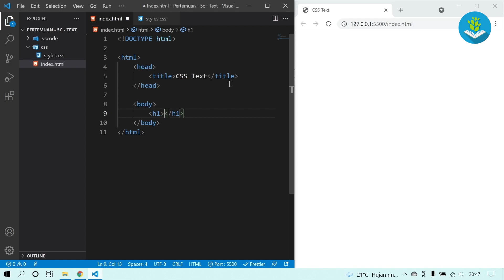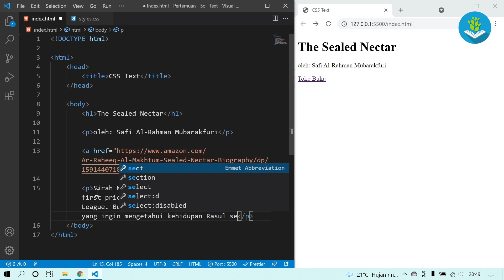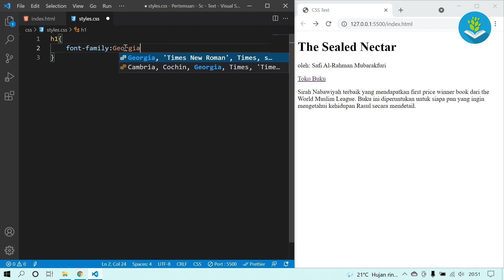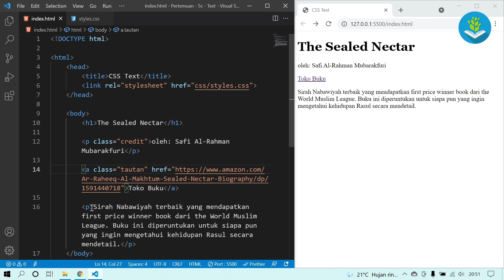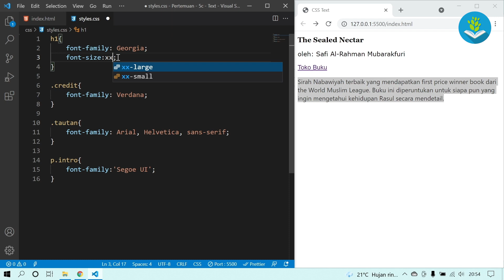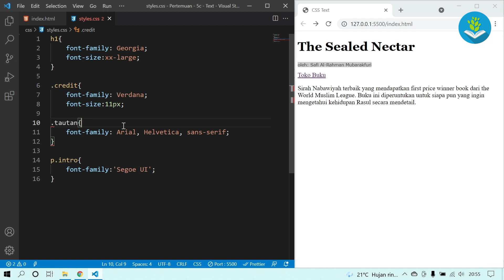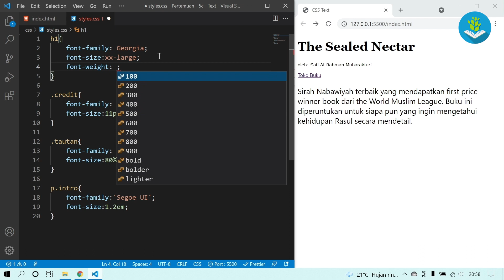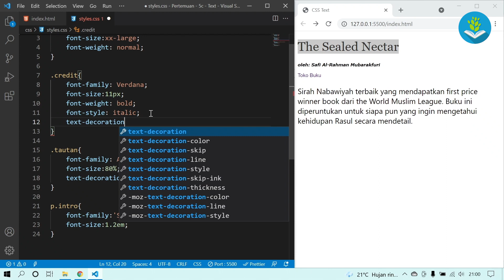Belajar Web Dasar [CSS] - Episode 12 - Text - Font Family, Size, Weight, Style & Decoration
Kita belajar web dasar di kelas terbuka, from zero to hero, sikat habis brader and sister